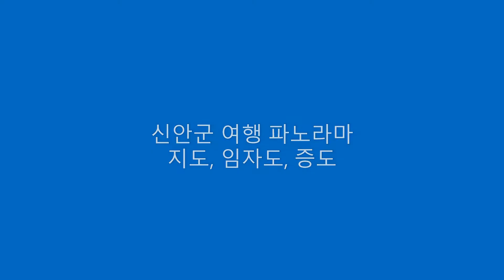신안군 증도 임자도 여행 파노라마 사진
신안군의 섬, 증도, 임자도를 파노라마로 담았습니다.